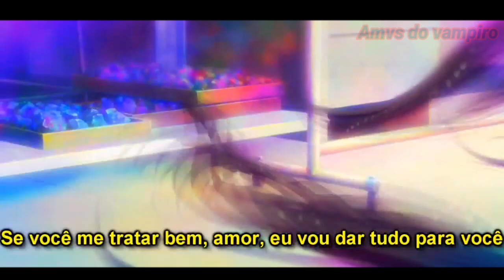[ AMV ] - HYOKA | FALLING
Oi, seja bem vindo ao canal.
Kwai: AMVs DO VAMPIRO
Aprenda como desenhar anime passo a passo para iniciantes de forma fácil, você vai aprender a desenhar personagem masculino, feminino, kawaii, hentai. Você será capaz até de desenhar o Naruto no Paint.
O curso Método Fanart 3.0,
Método que ajudou mais de 100 mil pessoas a aprender a desenhar. teremos uma promoção de 60% por tempo limitado, mas felizmente o método fan art está na sua última versão, clique no link para saber mais
Historia abaixo.
Hyōka (氷菓) é uma série de livros de mistério escrita por Honobu Yonezawa, além de ser o primeiro volume da série Clube de Literatura Clássica (古典部 Koten-bu). Uma adaptação em mangá foi feita por Task Ohna, a qual começou a ser publicada em janeiro de 2012 pela revista Shōnen Ace da Kadokawa Shoten. Um anime de 22 episódios foi produzido pela Kyoto Animation e dirigido por Yasuhiro Takemoto, indo ao ar entre 22 de abril e 16 de setembro de 2012.